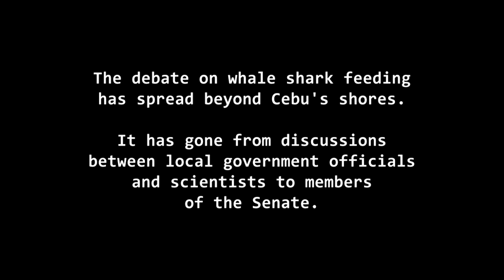TUKI N.E.W.S._7_09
The debate on whale shark feeding has spread far beyond Cebu's shores.